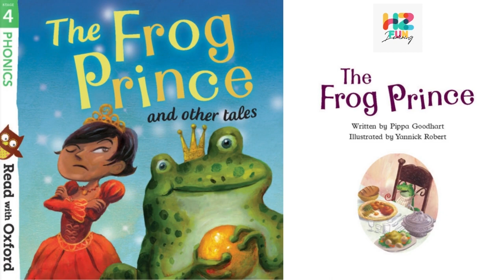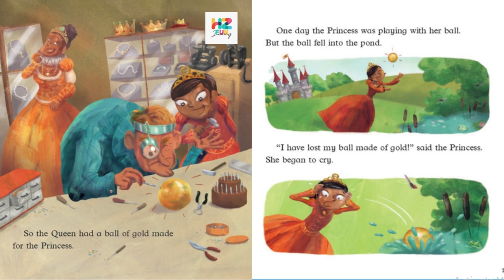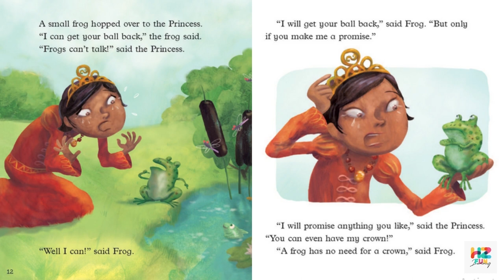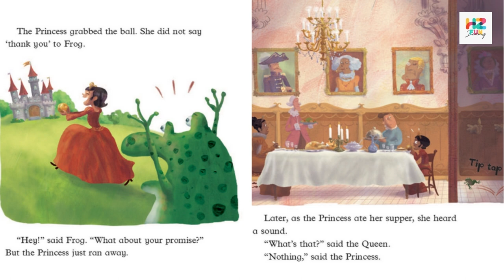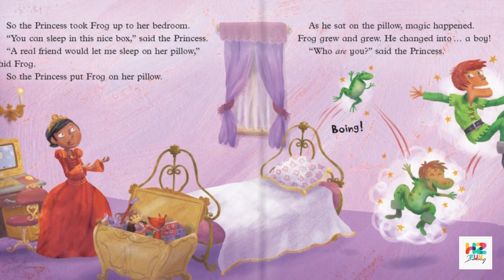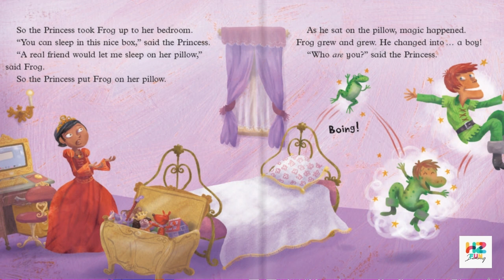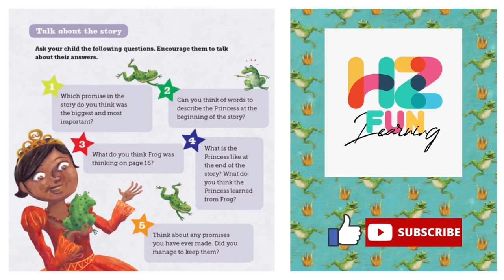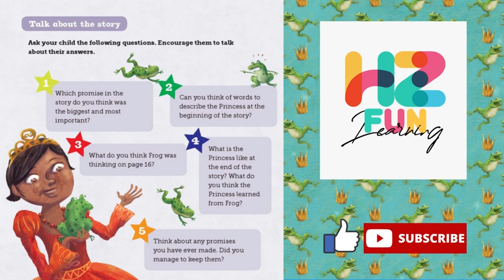The Frog Prince | Roderick Hunt & Alex Brychta | Zurais | Oxford Reading Tree | Kids Stories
The Frog Prince is a mix humor and fiction story which also has moral lessons of being kind and good to others as well as to keep the promises when we make any. Zurais loved to read and then to narrate for you guys.